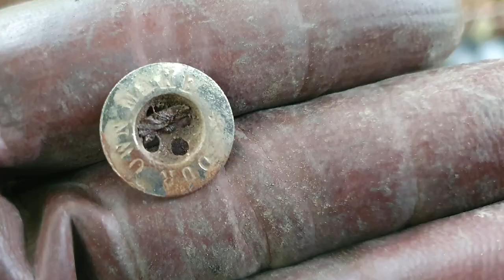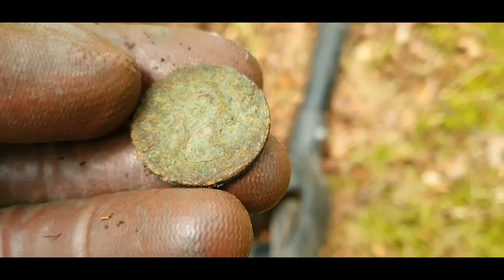Wolf Spirit Outdoors. wild camping/metal Detecting Scotland (Lanark)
wolf Spirit Outdoors. wild Camping/ Metal Detecting Scotland.